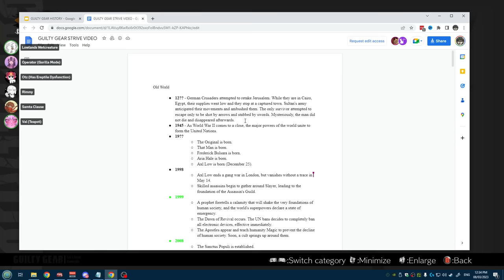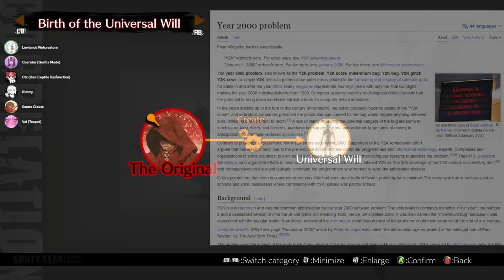The Entire Guilty Gear Lore Explained by a Madman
Get the Lil Rimmy Plushie now! Only available until February 27th!
Please direct all of your rage at any mistakes directly to my good lore buddy Warpugss' channel

This video was a while in the making, as I'm sure you can tell. One day Warpugss was showing us the Guilty Gear story chart, and I told him to stop, write it up into a full presentation and then if he presented it to us, I'd edit it for him and give him the ad revenue. And here we are. You have no idea how much I had to cut out just to squeeze this into an hour long, and there's still loads more lore that we didn't even touch on in the cut segments.

Did I mention I've never played a Guilty Gear game in my life? Cool story though.

Too much to list here, but 95% of it came from Guilty Gear XX OST with 2 tracks from XrD and 1 from Strive.

Timestamps:
00:00:00 Birth of the Universal Will
00:06:46 Birth of Gears
00:12:18 The Crusades
00:17:07 The Second Holy Order Selection Tournament
00:27:07 The Wanted Gear, Dizzy
00:35:48 I-No Appears
00:37:40 Baptisma 13
00:46:36 Universal Will's Declaration of War
00:53:40 Strive